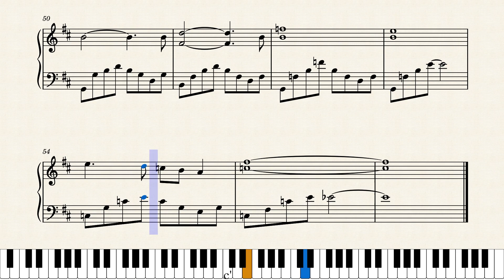Because by The Beatles